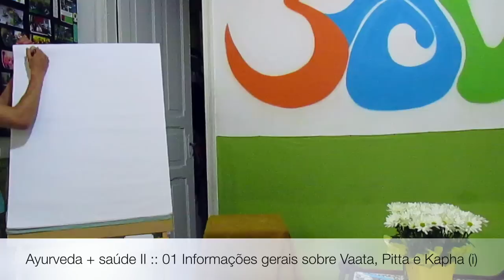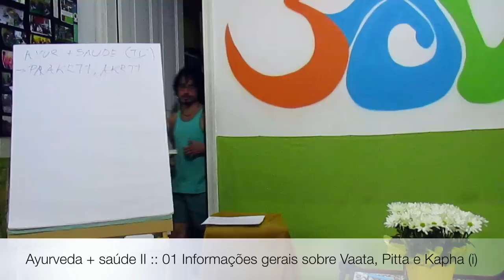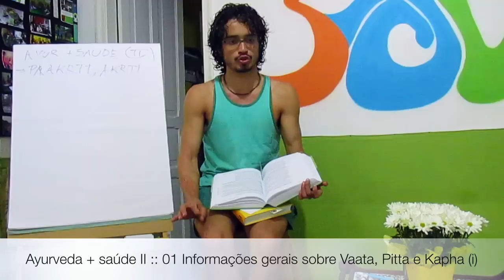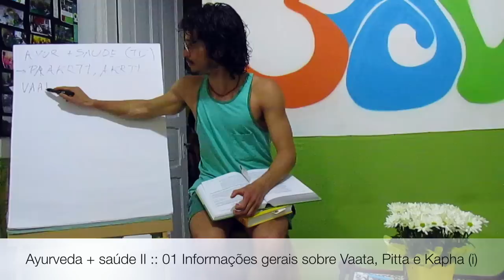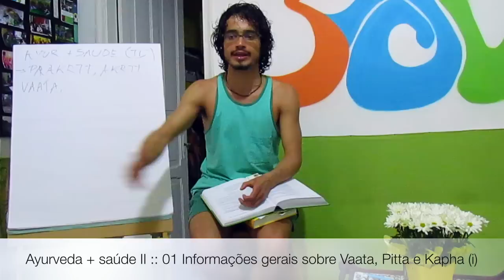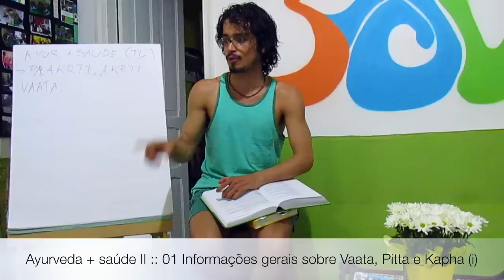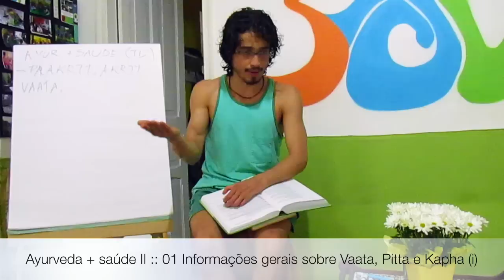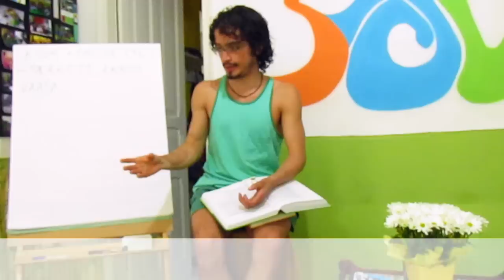Ayurveda + saúde II :: 01 Informações gerais sobre Vāta, Pitta e Kapha (i)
Tiaggo Namaste fala nesse vídeo sobre aspectos principais de Vata, Pitta e Kapha. Como identificá-los? O que são? Nesta primeira parte, haverá um foco maior no entendimento das naturezas de Vata e Pitta. De que maneira eles se apresentam nas pessoas nas características mais físicas e concretas e nas características mais emocionais e sutis das pessoas? Comece a entender como identificá-las para entender melhor sobre os desequilíbrios e equilíbrios dentro do Ayurveda. Nesta primeira parte, haverá um foco maior no entendimento das naturezas de Vata e Pitta. - Playlist Ayurveda + Saude 2 Vaata-Pitta-Kapha

Informações Gerais
Para Nos Conhecer Melhor ::